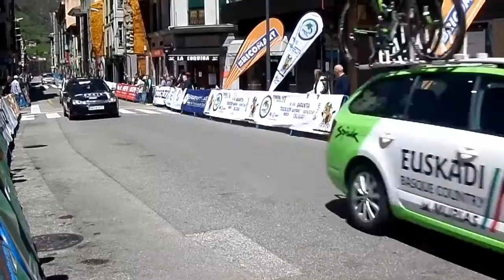CICLISMO || Vuelta a Asturias - Pola de Lena